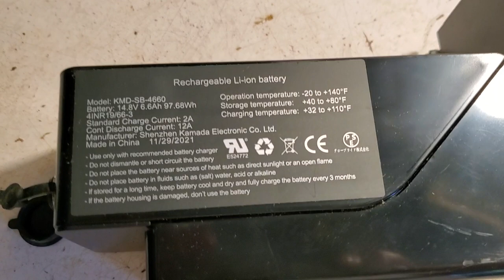Slinger Tennis Ball machine Battery disassembled, Li-ion 14.8V 6.6Ah